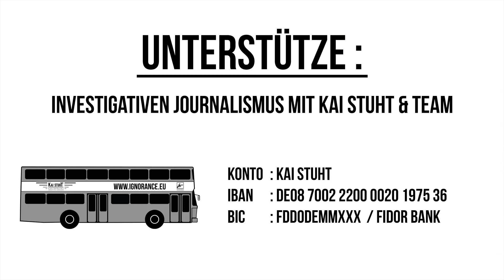ReUpload: Thomas Berthold Ein Fußballweltmeister mit Courage von Kai Stuht Creative Caravan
Originaltext:
➥  Unterstütze Investigativen Journalismus mit Kai Stuht:

➥ via Überweisung
Kontoinhaber: Kai Stuht
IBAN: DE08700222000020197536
BIC: FDDODEMMXXX / Fidor Bank
Verwendungszweck: freiwillige Zuwendung

Thomas Berthold - Ein Fussballweltmeister mit Courage

Du kannst uns auch durch den Kauf eines T-shirts unterstützen!